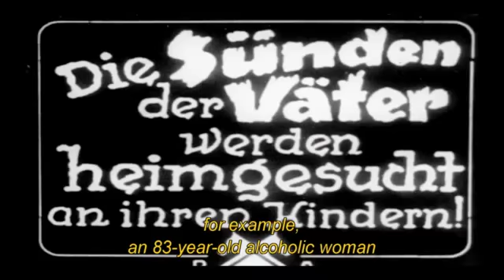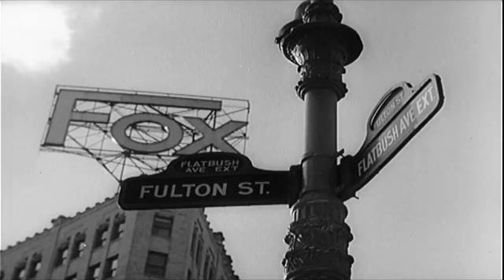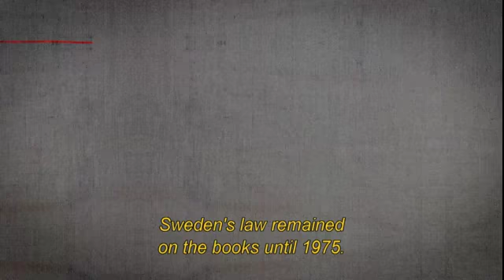Eugenika w praktyce (Eugenic Minds) TRAILER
Czechy, Słowacja / Czech Republic, Slovakia 2013, 76 min
Reżyseria / Directed by: Pavel Štingl
Zdjęcia / Cinematography by: Miroslav Janek
Producent / Producer: Jiří Konečný
Produkcja / Production: K2 in co-production with: endorfilm, Česká televize, Punkchart films, Rozhlas a televízia Slovenska
Wybrane festiwale i nagrody / Selected festivals and awards: 2013 -- IDFA Amsterdam, 2013 -- DOK Lipsk / DOK Leipzig, 2013 -- MFFD Jihlava / IFFD Jihlava